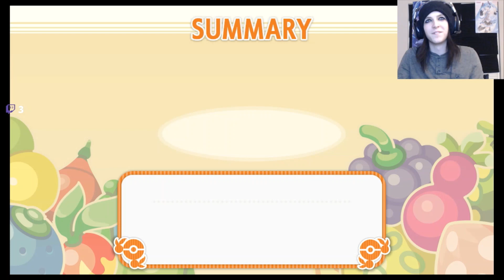Pokemon Brilliant Diamond part 4- poffins extra crispy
We take on the ultimate task of making snacks for pokemon. These poffins not only look cooked to perfection, but they also are covered in the perfect amount of flavoring as well. After all the hard work Mileena the skorupi is put to the ultimate test in the beauty contest. As she shows off her stickers, struts with her powerful moves, and finished with an outstanding dance move, she shows everyone that a scorpion can be pretty too.